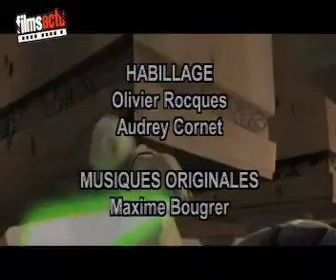Films Actu n°38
Film Actu - Emission - AB1

Cinéma :
- Warrior
- Contagion
- Destination finale 5
- Cowboys et envahisseurs
- La guerre des boutons